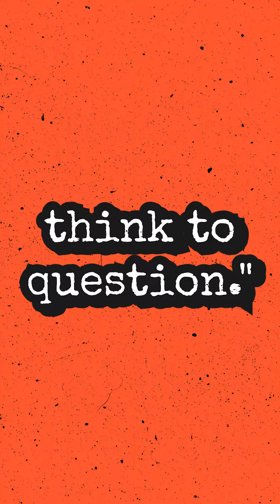The Greatest F Word...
True freedom can only come if we are willing to be responsible and be open to things that may push and challenge your beliefs in a way that can open up discussion.

When we continue to hang onto a belief that hasn't been, or isn't being, challenged or questioned, we run the risk of losing something because we didn't see the damage that the belief was causing.

To hear the full episode, go to flippingthelid.com or search "Brian Bogert Flipping the Lid" on any major podcast channel